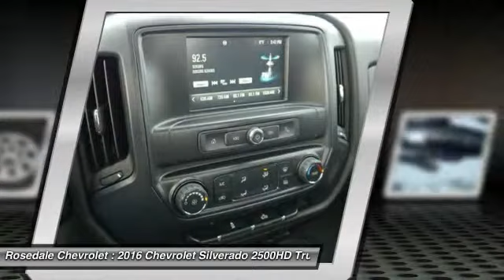2016 Chevrolet Silverado 2500HD Roseville, Fridley, St. Paul, Minneapolis 165304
2016 Chevrolet Silverado 2500HD Work Truck

Rosedale Chevrolet
2845 Interstate 35 W

RED HOT exterior and JET BLACK / DARK ASH interior Work Truck trim. SNOW PLOW PREP PACKAGE ONSTAR WITH 4G LTE 6-SPEAKER AUDIO SYSTEM TRAILERING EQUIPMENT 4x4 Hitch SUSPENSION PACKAGE STANDARD REMOTE KEYLESS ENTRY. CLICK NOW! KEY FEATURES INCLUDE: 4x4. Electronic Stability Control 4-Wheel ABS Vinyl Seats Tire Pressure Monitoring System 4-Wheel Disc Brakes. OPTION PACKAGES: WT CONVENIENCE PACKAGE includes (AKO) tinted windows (KI4) 110V outlet (AQQ) Remote Keyless Entry (A91) remote locking tailgate (UVC) Rear Vision Camera and (DL8) outside heated power-adjustable mirrors; Regular Cab also includes (A31) power windows TRAILERING EQUIPMENT Trailering hitch platform 2.5 with a 2.0 insert for HD 7-wire harness with independent fused trailering circuits mated to a 7-way sealed connector to hook up parking lamps backup lamps right and left turn signals an electric brake lead battery and a ground The trailer connector also includes the 4-way for use on trailers without brakes - park brake/turn lamps Includes (JL1) trailer brake controller. AUDIO SYSTEM CHEVROLET MYLINK RADIO 7 DIAGONAL COLOR TOUCH SCREEN AM/FM STEREO with seek-and-scan and digital clock includes Bluetooth streaming audio for music and select phones; featuring Android Auto and Apple CarPlay capability for compatible phone (Includes (UQ3) 6-speaker audio system (UE1) OnStar (VV4) OnStar 4G LTE Wi-Fi Hotspot.) SNOW PLOW PREP PACKAGE includes power feed for backup and roof emergency light (KW5) 220-amp alternator with gas or diesel engine forward lamp wiring harness (TRW) provision for cab roof mounted lamp/beacon (NZZ) underbody shields and Heavy-Duty front-springs MIRRORS OUTSIDE HEATED POWER-ADJUSTABLE VERTICAL TRAILERING UPPER GLASS MANUAL-FOLDING AND EXTENDING BLACK. Includes integrated turn signal indicators consisting of 51 square inch flat mirror surface positioned over a 24.5 square inch convex mirror surface with a common head and lower convex sp